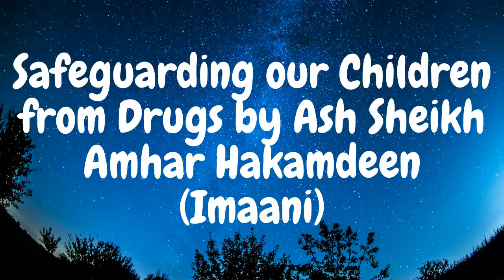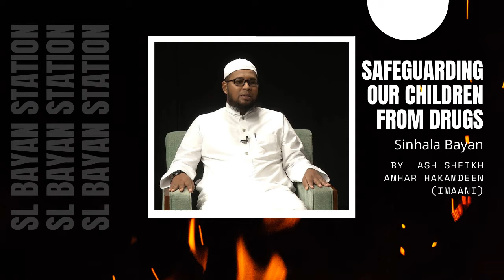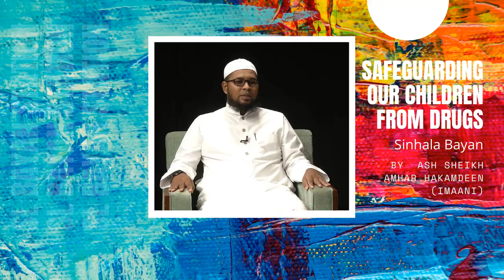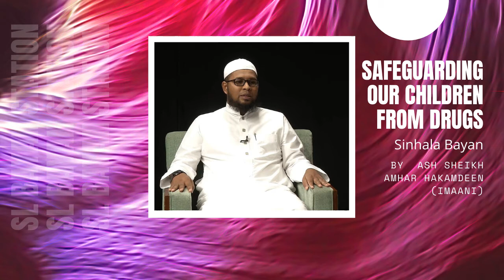Safeguarding our Children from Drugs by Ash Sheikh Amhar Hakamdeen (Imaani)|sinhala jumma bayan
*ﺍﻟﺴَّـــــــﻼَﻡُ ﻋَﻠَﻴــْــﻜُﻢ ﻭَﺭَﺣْﻤَﺔُ ﺍﻟﻠﻪِ ﻭَﺑَﺮَﻛـَـﺎﺗُﻪ*
*InThe Name of Allah, The Most Beneficent,The Most Mercifull*
*THE BEST ISLAMIC CHANNEL*

Safeguarding our Children from Drugs
AshSheikhAmhar Hakamdeen (Imaani)

I WILL BE UPLOADING!

Tamil bayan
tamil bayan new
islam new
america tamil muslim
Latest bayan
english bayan
english bayan emotional
english bayan mufti menk
english bayan tabligh
english bayan status
english bayan mufti menk whatsapp status
english bayans
english bayan whatsapp status
english bayan emotional whatsapp status
english bayan about parents
english bayan emotional status
english bayan with subtitles
english bayan emotional mufti menk
english bayan about ramadan
english bayan by peer saqib shami
sinhala bayan
sinhala bayan 2020
sinhala bayan niyas moulavi
sinhala bayan zakir naik
sinhala bayan ramadan
sinhala bayan 2021
sinhala bayan status
sinhala islamic bayan
ramalan sinhala bayan
kaleel moulavi sinhala bayan
amhar moulavi sinhala bayan
murshid moulavi sinhala bayan
tamil bayan abdul basit
tamil bayan 2020
tamil bayan abdul hameed
tamil bayan ramadan
tamil bayan yoosuf mufthi
tamil bayan niyas moulavi
tamil bayan adil hassan
tamil bayan whatsapp status video
tamil bayan status for whatsapp
2020/2019/2018/2017/2016/2015/2014/2013/2012/2011/2010/2021
Hajji bayan
Dawah media
,alquranhd
,bayan in tamil
,canada muslim community
,canada tamil
,canada tamil news today,
canada tamil
vlog
,daud kim,
eman channel,
harrow masjid
,hd,india,islamic bayan in tamil,
japan,
live,live makkah,
masjid al aqsa,
maulana thariq jameel,
mufthi menk,
overwhelming quran
,tamil,
tamil muslims,
tamila,
tamilbayan.uk,
uk muslims,
usa video
Al Quran Thafseer tamil
AliAhamedRashadiARRABBANIYAH
Ali Ahamed Rashadi THAFSEER
Ali Ahamed Rashadi Al quran THAFSEER
THAFSEER by Ali Ahamed Rashadi
Quran THAFSEER Tamil
Dawah Team
Mihraj
Thaaif
Tamil bayan ali ahamed rashadi
Tamil bayan ali ahmed rashadi
tamil bayan
tamil bayan Sri lanka
Moulavi
sli ahamed tamil Nathan
ali ahamed rashadi new bayan
ali abdaal

More bayans in our channel
Bayans

Hadees